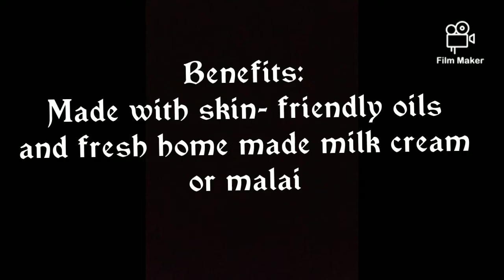Desperate to get healthy, clear and beautiful skin? Try this malai wala soap from my&ma naturals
I don't think there's anyone who has not heard of the benefits of milk cream or malai for skin. It's an age old practice in Indian homes to use malai for baby massage. If you are a mother then I am sure you would have used malai on your baby's skin for sure and noticed the wonderful benefits it gives

This is what made us, at my&ma naturals, to bring in some malai touch to our soaps, and guess what, they are just amazing!!!

Made with goodness of home made malai from cow's milk, this soap is one stop solution for all your needs. Just have this to cleanse your skin and follow up with my&ma naturals almond milk lotion. Perfect combination for any season

For our oily skin beauties we have red sandalwood soap (which I lovingly call as 'PUSHPA') enriched with optimum quantity of malai so that they don't break you out

Infact we tested out these soaps on all skin types and found that they are extremely beneficial to whatever skin type it is. My family is using these soaps for the past 1 month and we just can't resist touching our skin and feel the smoothness, be it the skin on your legs or on your knees or elbows, all have become amazingly baby soft.

Combine this with my&ma naturals almond milk body lotion, which is enriched with organic almond oil and organic mango butter and scented with Rosewood essential oil. Use it on face or body and enjoy the additional smoothness it gives to your skin.

You all know that natural skin care is very affordable at my&ma naturals, order a kit of 1 soap and 120ml jar of almond milk for as low as ₹350. Shipping charges extra at actuals.

or
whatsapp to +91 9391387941